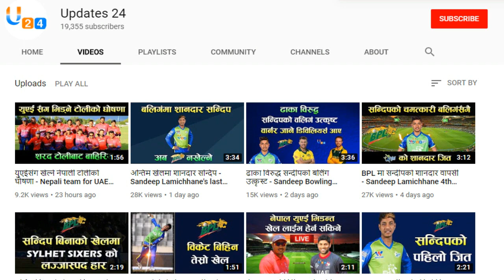NEPAL VS UAE एस्तो छ इतिहास - Nepal vs UAE Head to Head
This video is all about the history of NEPAL vs UAE ODI matches.Nepal had played 15 ODI matches against UAE ( Including one  International ODI ).

Downloading and uploading the videos from this channel is strictly prohibited.